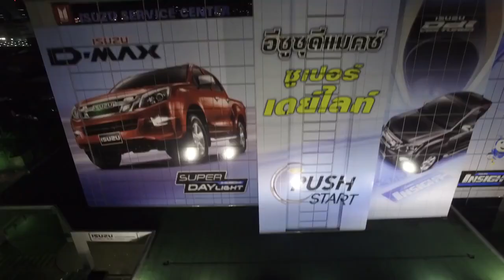ทดสอบความทนทาน ISUZU D-MAX 1.9 Ddi Blue Power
บททดสอบสมรรถนะความทนทาน ISUZU D-MAX 1.9 Ddi Blue Power พิสูจน์โดยผู้ใช้รถ ISUZU ตัวจริง วิ่งผ่าน 3 ประเทศ จาก ประเทศไทย ผ่านประเทศลาว สู่เขตปกครองพิเศษซินเจียง ประเทศจีน แบบ วิ่งต่อเนื่อง โดยไม่ดับเครื่อง ด้วยระยะทาง 5,755 กิโลเมตร

บริษัท ประชากิจมอเตอร์เซลส์ จำกัด
ฝ่ายขายและศูนย์บริการรถยนต์อีซ­ูซุ จังหวัดจันทบุรี
โทร. 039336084 ถึง 90
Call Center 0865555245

บริษัท ประชากิจมอเตอร์เซลส์ จำกัด "เราคือบริษัทรถยนต์ที่ซื่อสัตย­์และรับผิดชอบที่สุด"